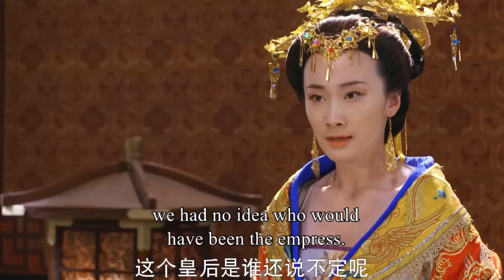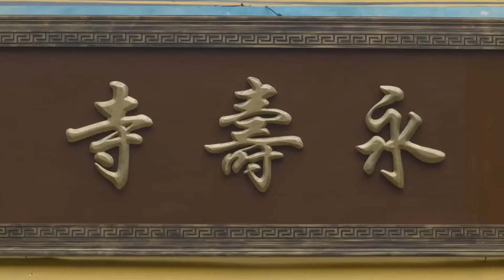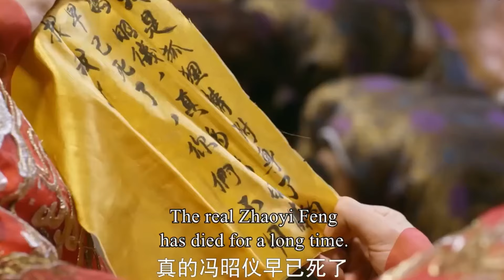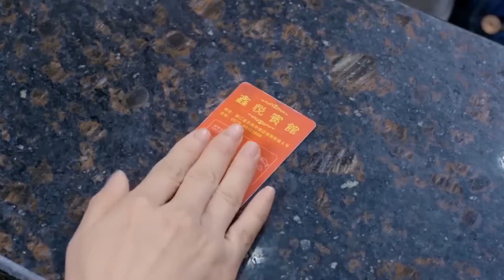2024 Full Movie 🔥穿越回古代的灰姑娘一襲抹胸禮服配高跟鞋驚艷亮相，皇帝眼睛看直了，心機寵妃嫉妒瘋了！拐个皇帝回现代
剧名：拐个皇帝回现代 | The Emperor Through to the Modern
主要剧情：该剧讲述了孤女冯丰到了古代，成为皇帝李欢的病妃冯妙莲后，与皇帝李欢和国师迦叶两世情感纠缠的故事。